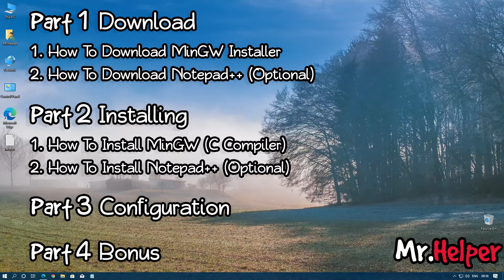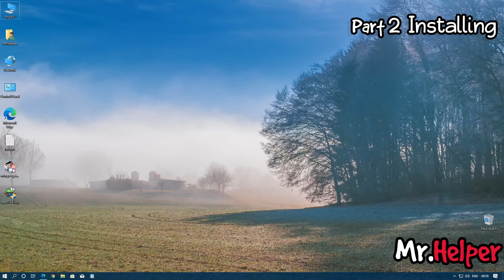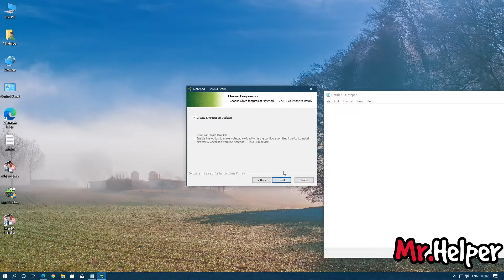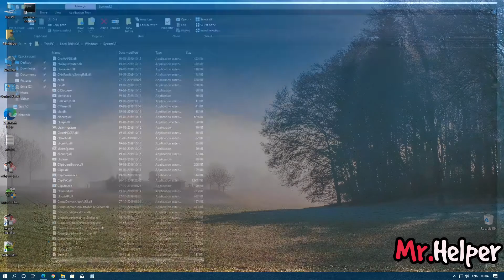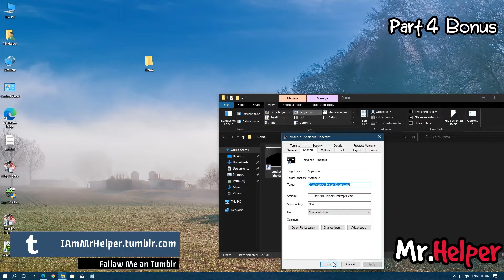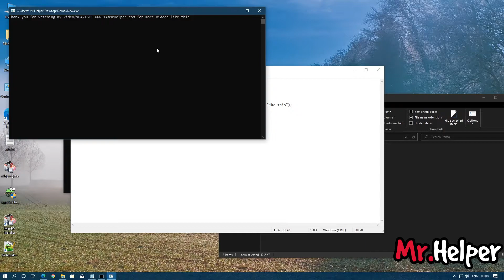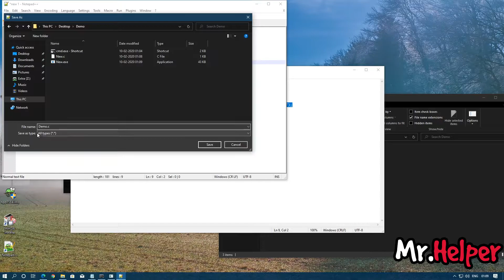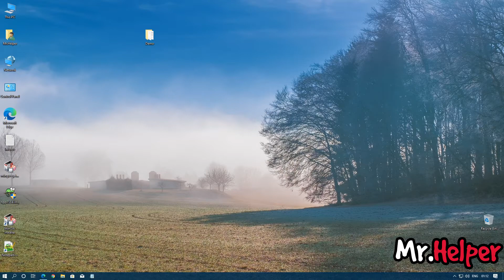How To Run C Program In cmd | How To Do C Programming In cmd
How To Do C Programming In Command Prompt (CMD) Windows / How To Run C Program In Command Prompt

➜ Software Used:- Microsoft Edge, MinGW, Notepad++, Windows Command Prompt (Windows cmd), Windows 10

What @MrHelper have talked about in this video?
As you noticed this video is quite long but there is another side of it also, this is one and the only video where you are not downloading any random unnecessary hard disk space & computer resources taking programs. This video will show you step by step how to set up your computer to compile your c program file & run it & the great thing about this video is you are downloading all the files from the official website (no spams, no 3rd party links). Here the overview of what you can expect for this video:-

PART 1 (Download)
How To Download MinGW Installer
How To Download Notepad++

PART 2 (Install)
How To Install MinGW Installer
How To Install GNU C Compiler
How To Install Notepad++

PART 3 (Configure)
How To Configure MinGW
How To Configure GNU C Compiler

This video is just for you.

To know more about this video, kindly watch the video.

►SYSTEM SPECS (Mr.Helper PC Specs)◄

Let me know if you getting any problem to follow the steps,
Explain it at COMMENT BOX below
I will try my best to solve it.

UPDATE(If I miss something to tell you in this video then, I will add it here)
✪  No Update Is Available

for more further HOW TO... Videos keep Eye on our Channel